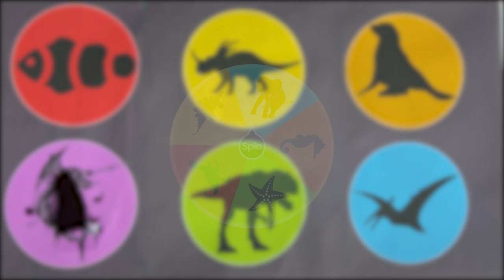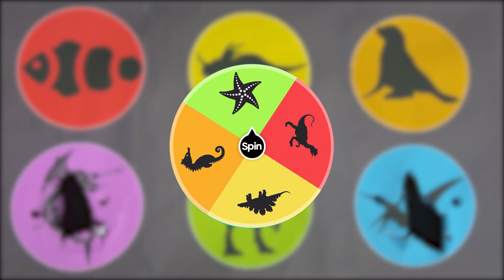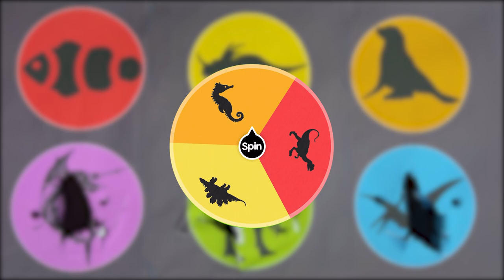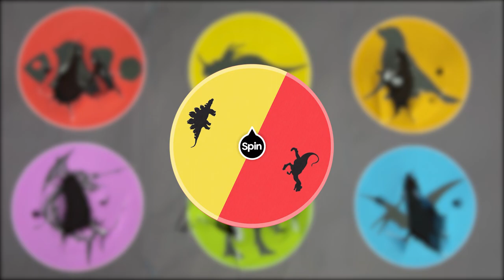Guess ThePicture Jurassic World Sailfish,Pyterodactyl,Giganotosaurus,seaLion,Clownfish,styracosaurus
Hunting found Jurassic World Evolution 2 Dinosaur, Lego Jurassic,